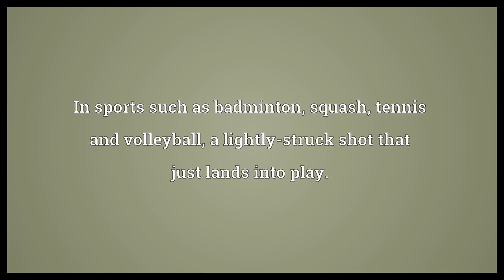Drop shot Meaning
Video shows what drop shot means. In sports such as badminton, squash, tennis and volleyball, a lightly-struck shot that just lands into play..  Drop shot Meaning. How to pronounce, definition audio dictionary. How to say drop shot. Powered by MaryTTS, Wiktionary